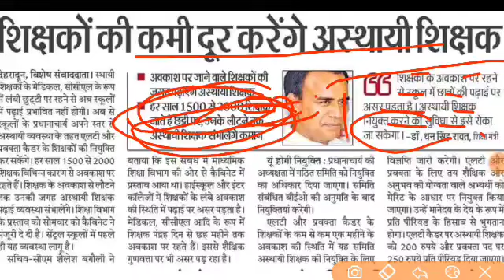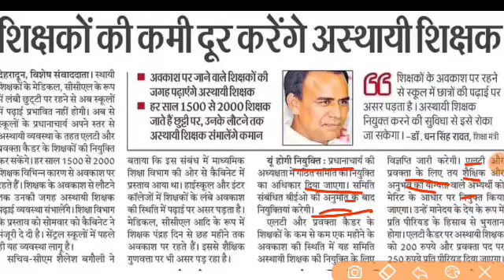उत्तराखंड LT प्रवक्ता शिक्षक नई भर्ती 2000 पदों पर अस्थाई शिक्षक भर्ती चयन प्रक्रिया पूरी जानकारी